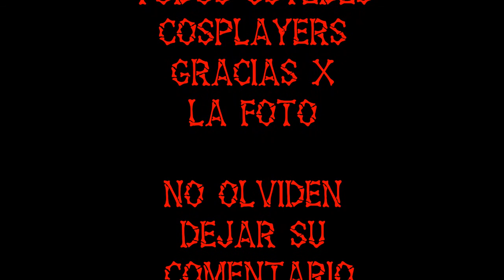EXPO TNT 24 DOMINGO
UNA DISCULPA POR NO PODER SUBIR EL VIDEO EL MISMO DIA COMO ACOSTUMBRO TNT 24 DOMINGO 4 / 11 / 2012 DISFRUTA DE TUS SERIES FAVORITAS